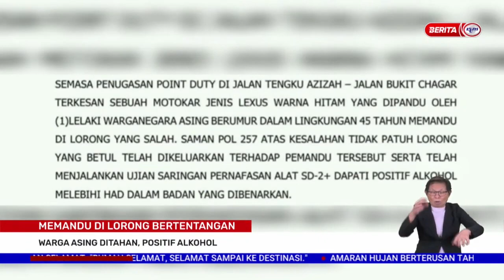24 JAN 2023 - BERITA WILAYAH - MEMANDU DI LORONG BERTENTANGAN WARGA ASING DITAHAN, POSITIF ALKOHOL